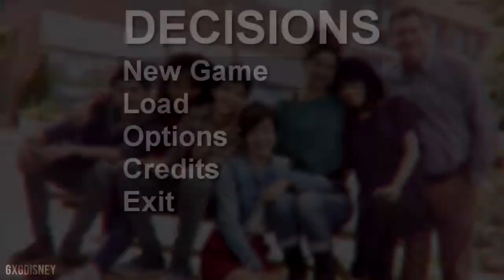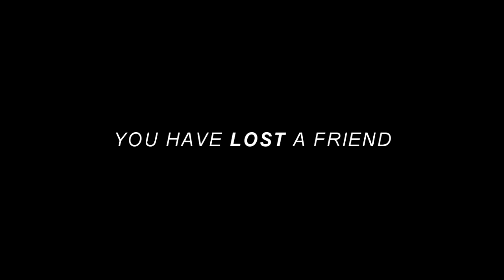Decisions | andi mack game au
Hello! I hope you liked this edit! It took a while because I kept editing this on and off for the past couple of months but it's finally done!

So the game play is really just about you making friends and getting close to each person in the game. By level 13 you're allowed to have romantic arc, but it depends on how many missions you've been on for each person. In this case, most of your mission were with the girls. You only just got to know Jonah, so he didn't return your feelings.

All credit (songs/colorings) is given in the video!!